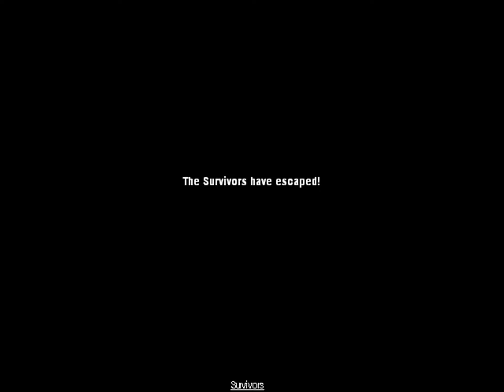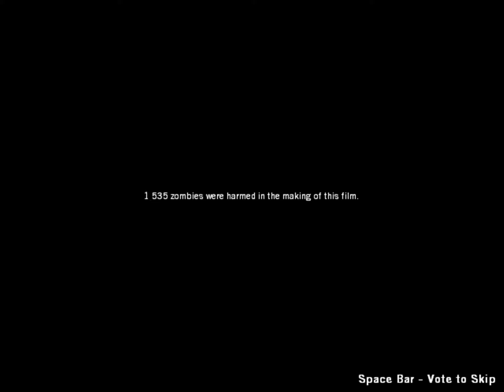[Big and Beefy] Left 4 Dead: Ep.01 (500th Video Special) part (2/2)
Starring: Chaosmastermind, SDPhantom, and OrdersDreamer.
Watch as these 3 Dark Lords of Chaos fight hordes of zombies in the classic game, Left 4 Dead.   Shenanigans are heavily implied.
This particular episode is a celebration of my 500th video uploaded to Youtube! :D  It was so big I had to cut it into two 1 hour pieces.  It's more than anyone can chew! :D  Enjoy!

Recorded and edited by Chaosmastermind, Intro by SDPhantom.

All game footage, images, and music from Left 4 Dead is used with written permission from The Valve Corporation, and the copyright is owned by them.

"You are free to monetize your videos via the YouTube partner program and similar programs on other video sharing sites."